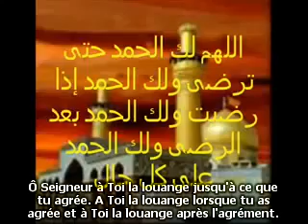Louange à Allâh L'unique en disant cette invocation islam doua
Louange Allâh L'unique Dieu en disant cette invocation islam doua